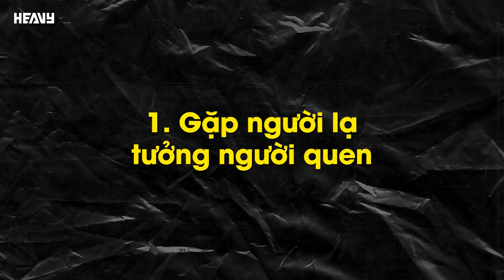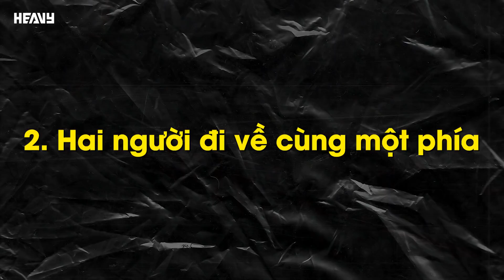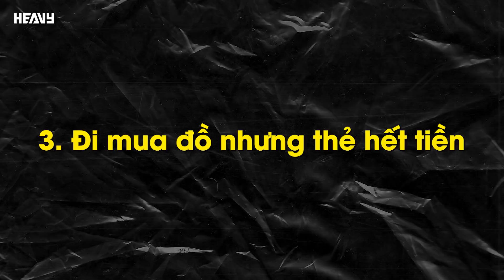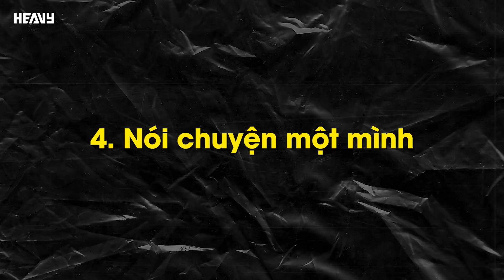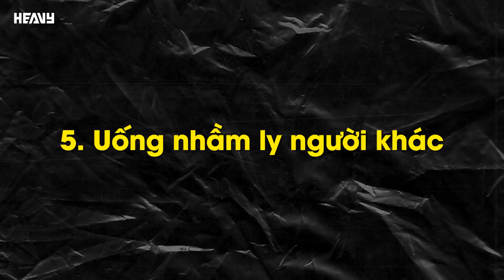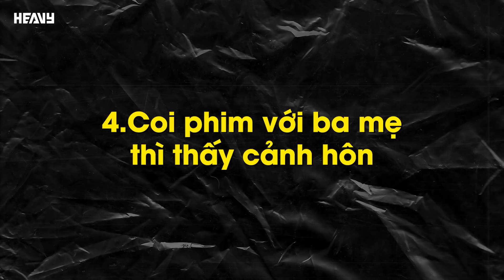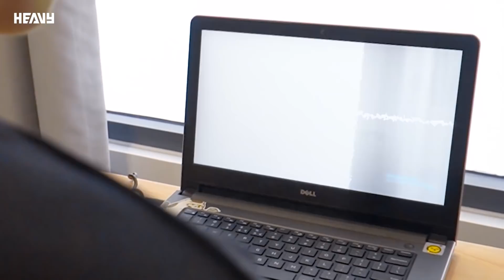Những Tình Huống Gây Khó Xử Khiến Bạn Chỉ Muốn Biến Mất | HEAVY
Các thành viên xuất hiện trong video: @VoThiDanhh, @heavykien7465, @HEAVYNaGayMe